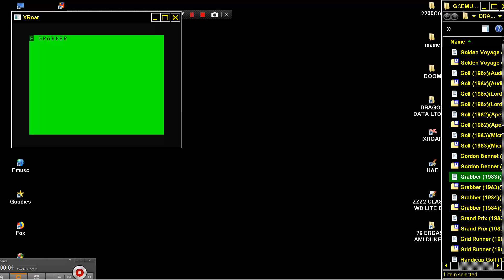Grabber 1983Tom Mix Software DRAGON DATA LTD DRAGON 32 64 COMPUTER